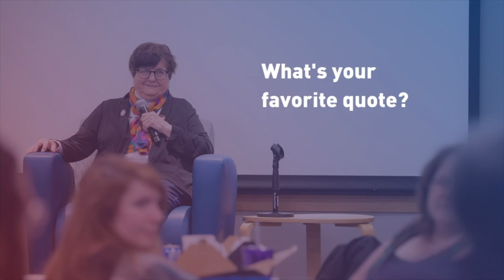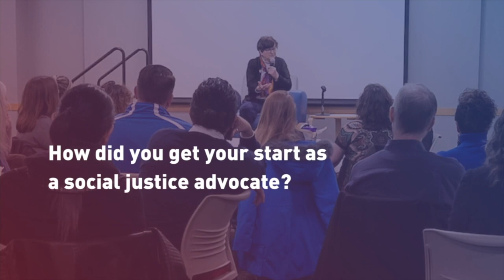Questions with Sister Helen Prejean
Sister Helen Prejean, bestselling author and prominent anti-death penalty advocate, answered a few of her questions during her annual visit to DePaul University. Her story was adapted for the Oscar award-winning film “Dead Man Walking,” and she donated her archives to the university. Find out what inspires her and what she enjoys most about DePaul.

0:00 Introduction
0:08 What advice do you have for advocates facing challenges?
0:50 What inspires you?
1:46 What's your favorite quote?
2:15 How did you get your start as a social justice advocate?
3:05 What do you like best about visiting DePaul?
4:12 What do you do to recharge?
5:05 What memories do you have about working on "Dead Man Walking"?